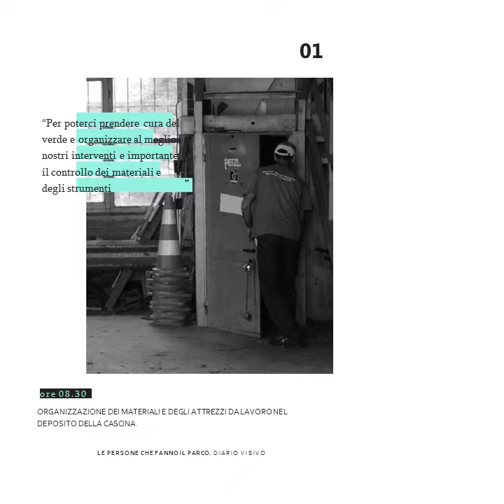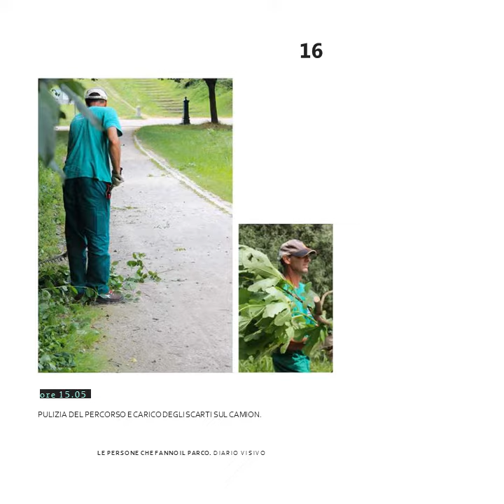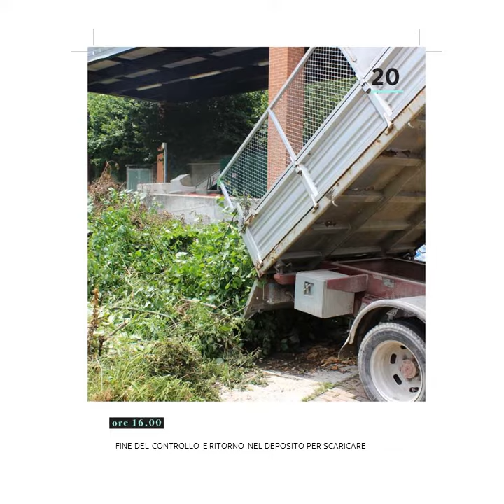Cura del verde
La giornata di un giardiniere del parco